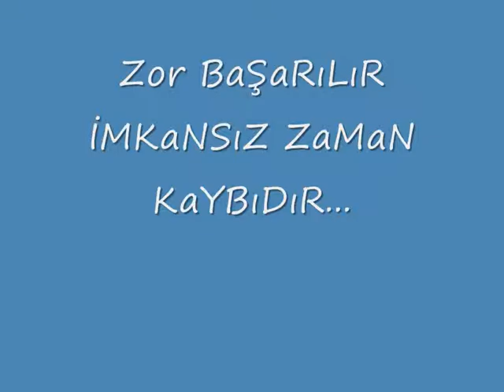BAYKAN BERAT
EDİP AKBAYRAM AŞK OLSUN SANA ÇOCUK AŞK OLSUN